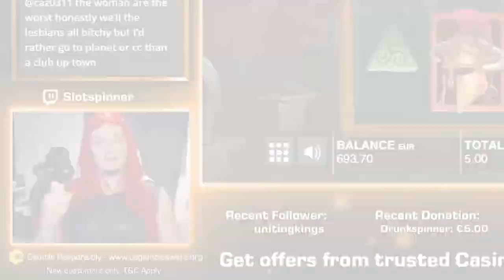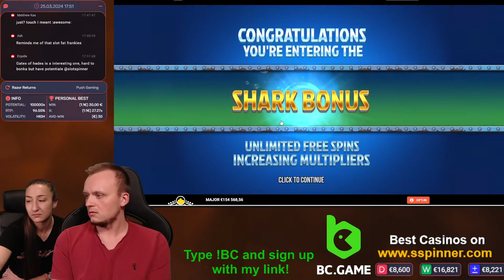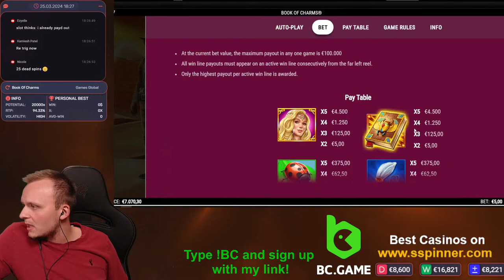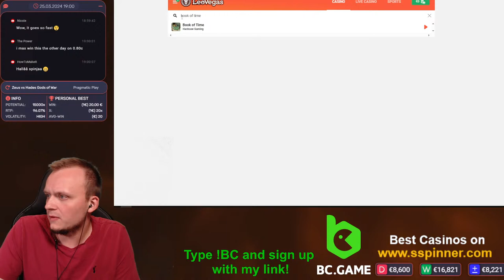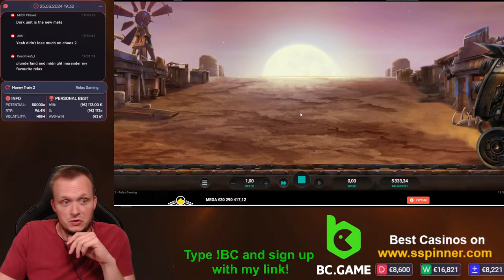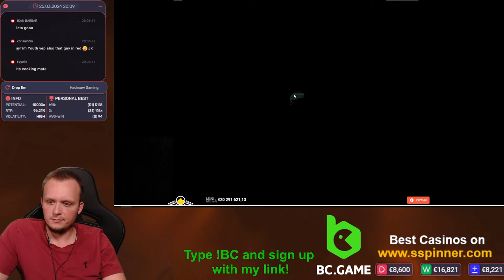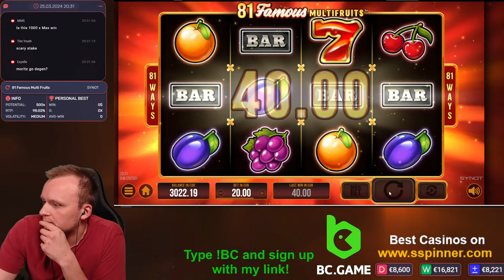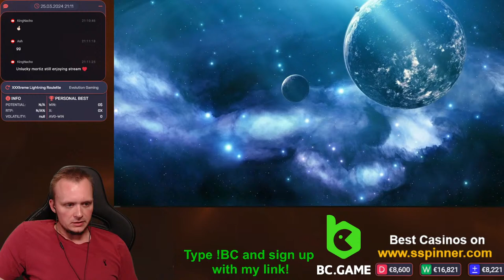🛑Monday Chill Slots! - !BC in chat for casino! (25/03/24)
1. Don't think of gambling as a way to make money.

2. Only gamble with money you can afford to lose.

3. Set a money limit in advance.

4. NEVER chase losses.

5. Take frequent breaks.

18+

Slots LiveCasino Tablegames Casino Stream Slotspinner